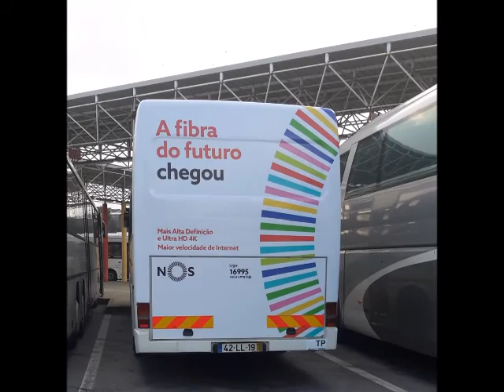NOS Barcelos e Felgueiras